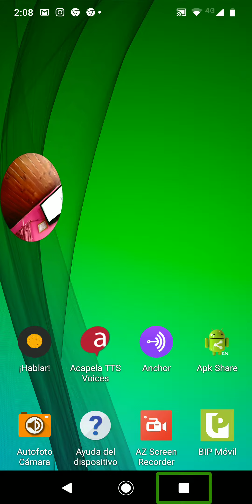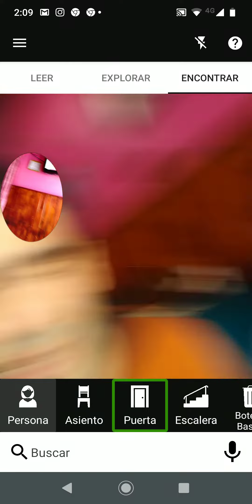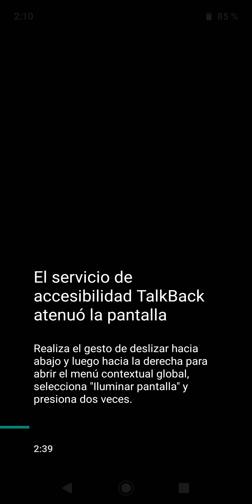Primer video del 2020 miércoles 1 de enero de 2020